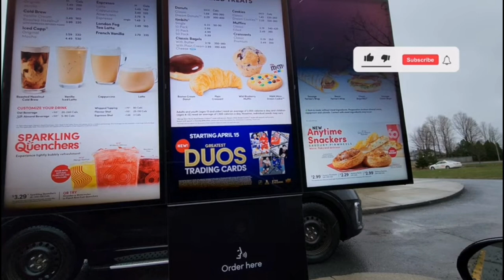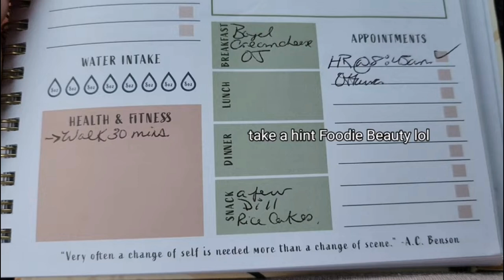Foodie Beauty & Amberlynn Reid yawnfest